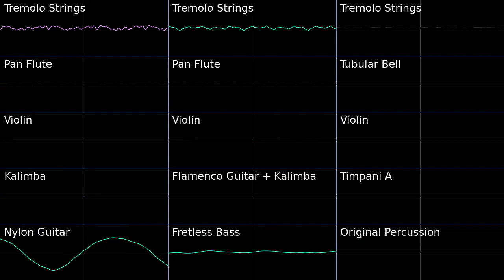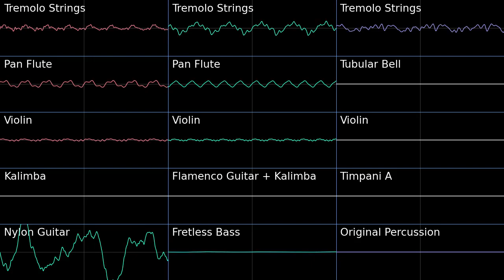Dark Wasteland - PMD2 Pokémon Black White 2 Soundfont Cover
I love this track so much, Request by @shemarcorbin6713
I'm not really familiar with the BW soundfont (a lot of the instruments in it I've never even heard of before), but this was fun to make.

Dark Wasteland - Pokémon Mystery Dungeon Explorers of Sky